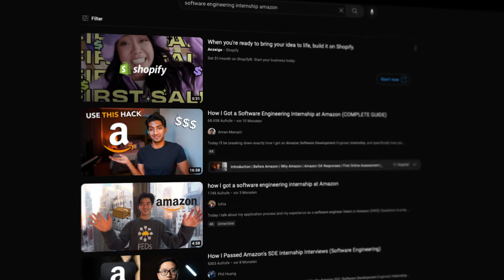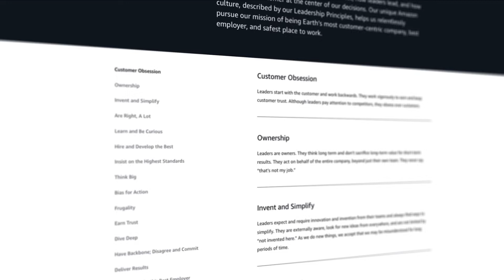Watch This To Not Fail Your Next ML Interview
🚨Want a MACHINE LEARNING INTERNSHIP at a FAANG (MAANG) company?🚨

Timestamps
00:00 - Intro
00:49 - Interview Beginning
01:00 - Behavioral Questions
02:05 - Machine Learning and Data Science Questions
05:53 - Interview End
06:07 - Regret and Tips 1
06:50 - Regret and Tips 2
08:08 - Regret and Tips 3
09:52 - Summary and Outro